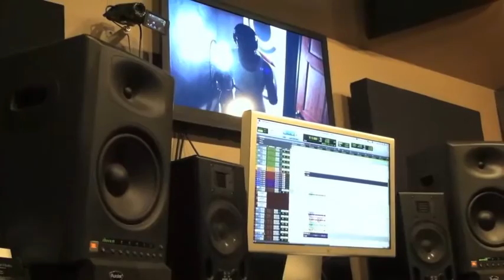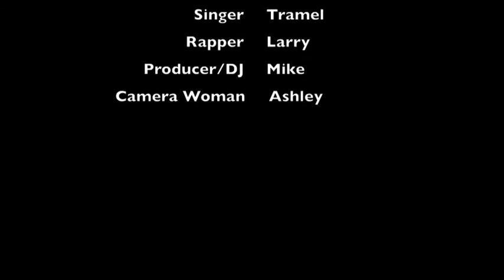Studio Session: Vol. 1 'Recording "Fancy Heelz"'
@Tramel_92 & @ellgee330 at the studio recording a single "Fancy Heelz" off their mixtape The Blenz available here for FREE Also video of "Be Free (Fly Away)" [song heard in the background] can also be found on YouTube.